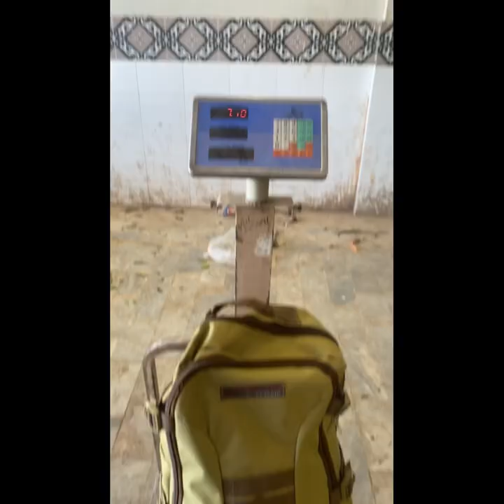Meer ali dubai chala gya humesha k liye😭💔|Alvida mery yaar♥️♥️